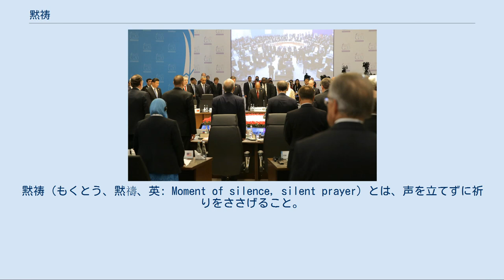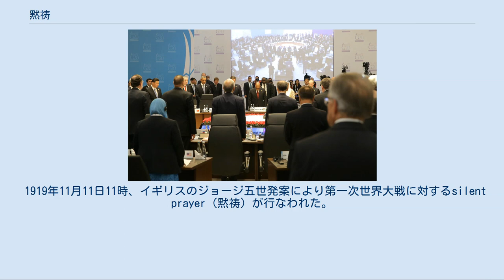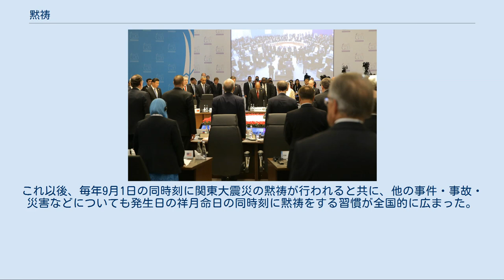黙祷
黙祷（もくとう、黙禱、英: Moment of silence, silent prayer）とは、声を立てずに祈りをささげること。
合掌や目をつぶる、軽く頭を下げる行為を伴うこともある。
 トルコのアンタルヤで開催されたG20の首脳会合でのパリ同時多発テロの犠牲者への黙祷（2015年11月）。
出席者の信仰はさまざまであり、死者への追悼はそれぞれの信仰に基づいて、沈黙のうちに個人の内心において行われる。
 黙祷は、何がしかに声を立てずに祈る行為で、心の中で対象に語り掛けることや、内証（自分の気持ちをみつめ考え整理すること）が行われる。
日本では弔意（すでに亡くなった人に祈る気持ち）を表す際にも行われ、終戦の日などに戦死・戦没者への慰霊の意味から黙祷を行う行事も見られる。
 黙って行うために極めて個人的な行為ではあるが、こういった各々の個人的な気持ちは心の中にしまわれるため、黙祷の際に誰が何を思っているかは、語られない部分である。
墓参りでは故人に対して日々の暮らしの報告をしたりするし、その故人がなくなって日が浅い時には、自分の寂しい気持ちを心の中で述べたりもする。
慰霊碑などに対しては故人が何の懸念も無く休めるようにと祈り、いわゆる神に対しては自分のかなえて欲しい願いを述べたり、日々満足していることを述べたりと、宗教の様式や祈る人の価値観にもよって様々である。
 なお黙祷では、一種の礼（敬礼）的な側面もあり、また特定宗教に限定されず、所定の宗教における儀式的な意味合いもなく、ただ対象に対して礼をすることとも解される。
このため特定の宗教・宗派に依存しない儀式の際には、各々の信じる宗教や宗派に関係なく祈るという様式において用いられる。
 大抵は数秒から1分程度の短い間で済ませられる行動であるが、その限られた短い時間の中で、人は様々な思いを心に抱くのである。
心に目を向け外部をいったん切り離すという意味で、目をつぶる場合もある。
 古くは中国・唐の韓愈の詩にある「潜心默禱若有応 豈非正直能感通」にみられる言葉である。
室町時代中期の『文明本節用集』にあるがその後の節用集には掲載されていない。
江戸時代には曲亭馬琴の『南総里見八犬伝』にみられる程度である。
 1919年11月11日11時、イギリスのジョージ五世発案により第一次世界大戦に対するsilent prayer（黙祷）が行なわれた。
 明治天皇の大喪の礼のおり、1912年（大正元年）9月8日の讀賣新聞に「市民の黙祷と学生」という記事がある。
『明治天皇紀』に「市民一斉に黙祷し」と記述された。
ただしこれら以外のほとんどでは「遥拝」と記述されている。
 日本国内で黙祷が浸透したのは、1923年（大正12年）9月1日に発生した関東大震災によるところが大きい。
関東大震災の1年後にあたる1924年（大正13年）9月1日に東京にて慰霊祭が行われ、その慰霊祭の中で地震発生時刻の午前11時58分にあわせて1分間の黙祷をする催しが行われた。
日本で事件・事故・災害の発生時刻に合わせて黙祷をするという習慣はこの時が最初だと言われている。
これ以後、毎年9月1日の同時刻に関東大震災の黙祷が行われると共に、他の事件・事故・災害などについても発生日の祥月命日の同時刻に黙祷をする習慣が全国的に広まった。